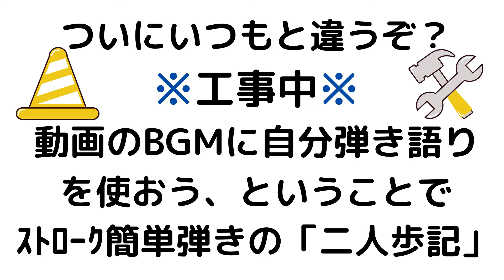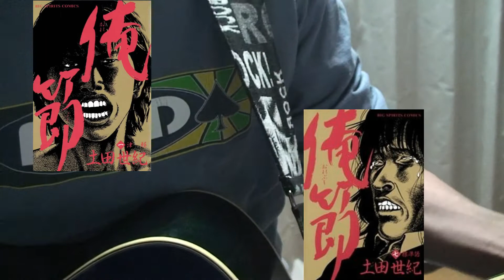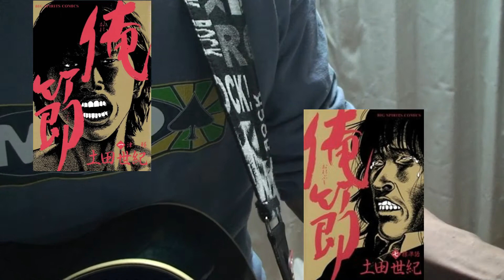動画作りしてみよう。そのBGMに自分のヘタクソ弾き語りを使おう、と思って撮ったです💦 音小さめにして編集につかう素材です。二人歩記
音小さめにして編集につかう素材です。二人歩記